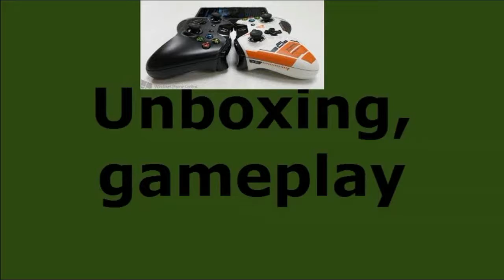L'Ombra Di Mordor Gameplay Walkthrough #3 ITA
Ciao ragazzuoli! Vediamo insieme questo gioco!
Ditemi che ne pensate con un commento!
Grazie per il supporto e la visual!